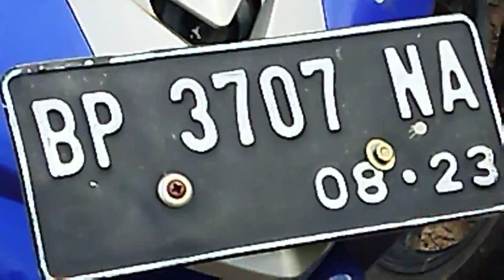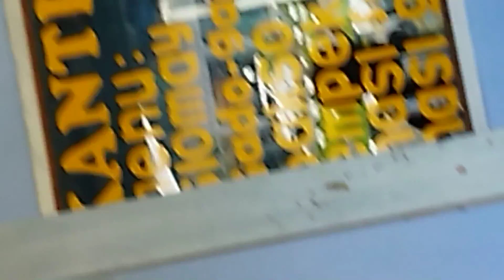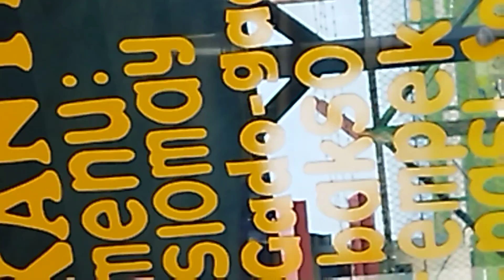Vienna by Nams Air flight smoothly to Jakarta via Batam in safety(plscbytbch:Vienna Kedya Grace)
Vienna by Nams air flight to via Batam and then continue to Jakarta safety.